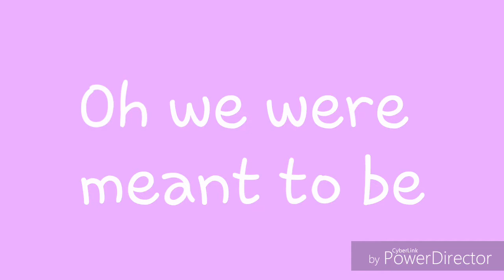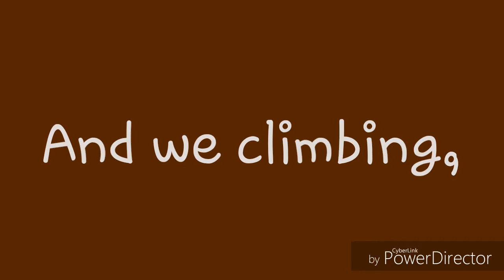Run wild, Run free by Laney Jones - lyrics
Ok tenía un buen tiempo desde que hize algo así y exactamente hace... 2 dias encontré esta canción en un video de una animación sobre mi serie favorita de libros (creo), pero bueno la descargué y puse manos a la obra ^u^

Bye.